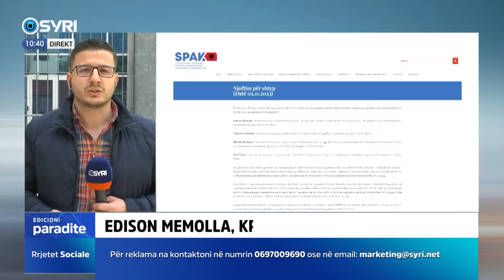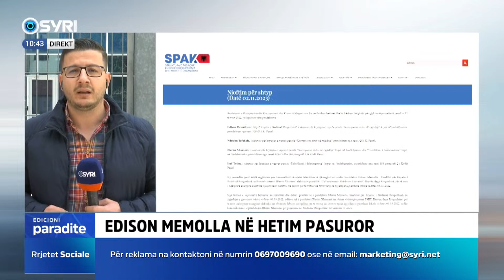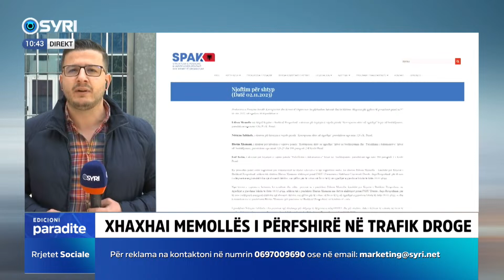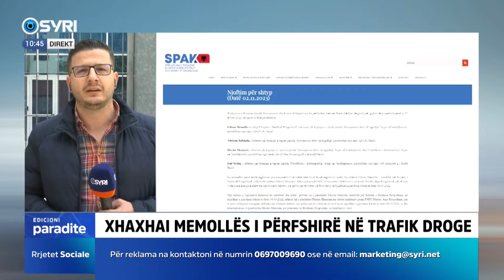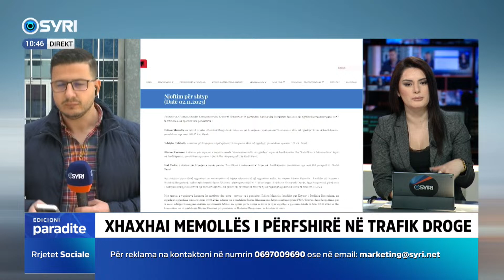Edison Memolla në hetim pasuror. Raporton gazetari Fatjon Gjinaj (22.03.2024)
Edison Memolla në hetim pasuror. Raporton gazetari Fatjon Gjinaj (